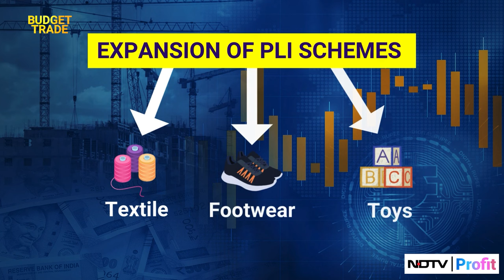Modi Govt's Plan To Increase Exports & Employment In Union Budget 2024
How the Modi government might be planning to increase exports and employment with this move in the Union Budget 2024, Niraj Shah explains.